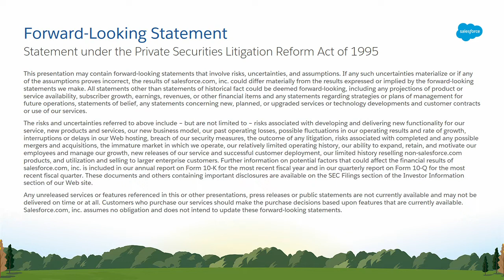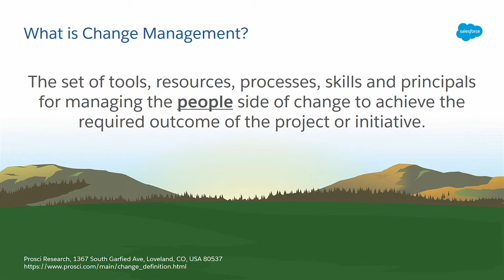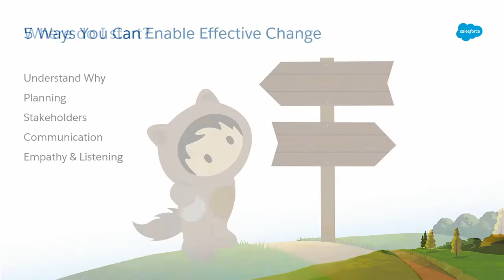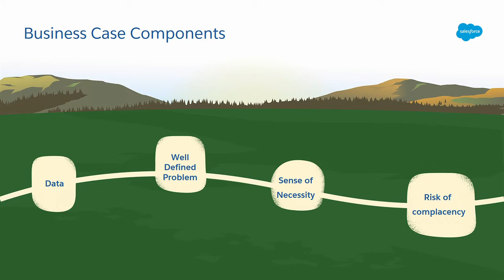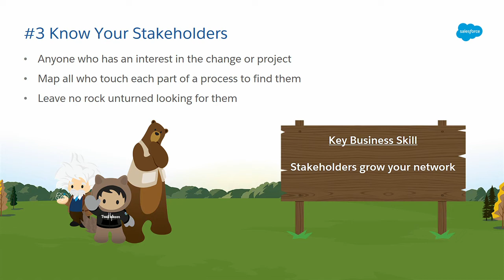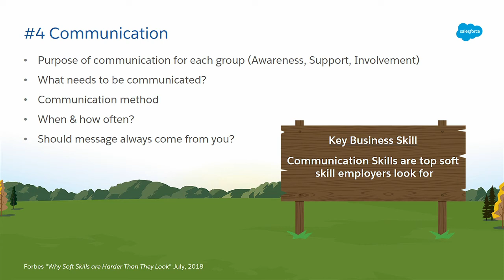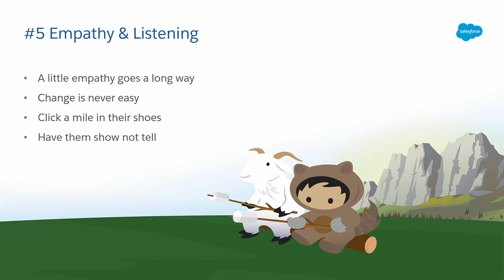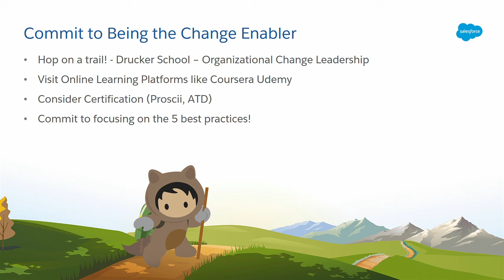Admins Are Critical Change Agents